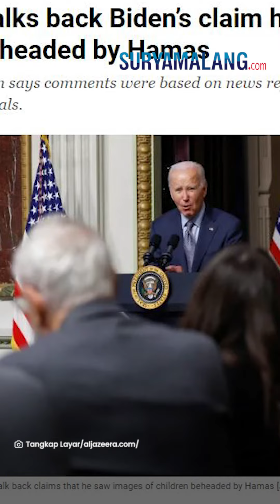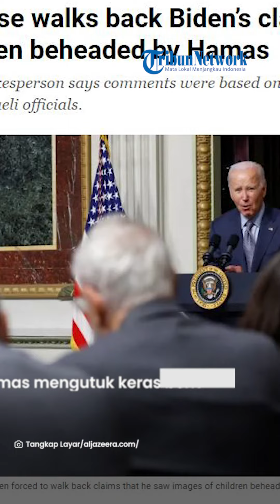Hamas Tunjukkan Bukti Sisi Manusiawi Anggota di Medan Perang, Bungkam Media Barat soal Bunuh Anak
VP: Niken

SURYAMALANG.COM - Di tengah perang panas dengan Israel, Hamas disebut melakukan pembunuhan anarkis terhadap wanita dan anak-anak di Zionis.

Dari video, tampak sejumlah pria dan anak tengah berada di sebuah rumah.

Pria bersenjata lengkap itu menggendong bahkan menidurkan bayi.

Mereka juga tampak memberikan perban ke kaki bocah laki-laki dan mengajarkan doa saat hendak minum.

Sebelumnya, Hamas juga membantah informasi soal pembunuhan secara sadis kepada 40 anak-anak Israel.

Informasi itu disebarkan oleh media Barat.

Hamas mengutuk keras berita tersebut dan mengatakan bahwa informasi itu merupakan sebuah kebohongan dan rekayasa.

Hamas mengatakan informasi itu sebagai upaya untuk menutupi kejahatan dan pembantaian yang sebenarnya dilakukan oleh Israel sendiri.

Namun, setelah berita itu beredar, Gedung Putih mengklarifikasi pernyataan Presiden Amerika Serikat Joe Biden.

Seorang pejabat mengatakan bahwa baik Biden maupun pemerintah AS tidak melihat atau pun mengonfirmasi laporan tentang anak-anak dibunuh secara sadis oleh Hamas.

Pejabat tersebut mengatakan bahwa pernyataan Biden mengacu pada komentar publik dari media dan pejabat Israel.